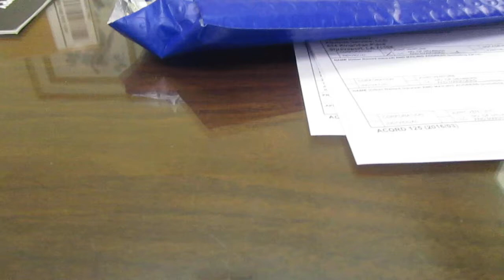Swatch Stop watch after calibration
I reset the time to 9:45, then activate the stop watch, the hands go to 12, I let it go for about 10 seconds, then stop it and it returns to about 9:45-9:50